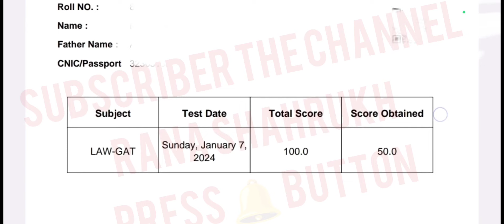LAW GAT TEST RESULTS CARD TEST HELD 07/01/2024 UPDATES